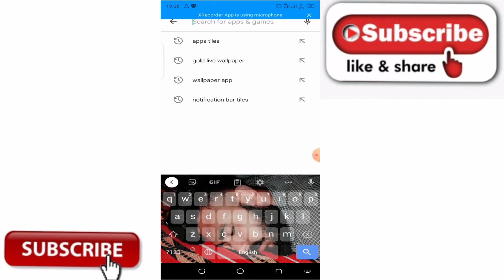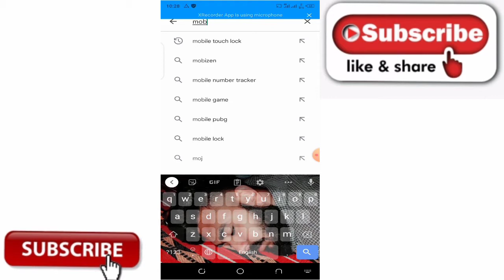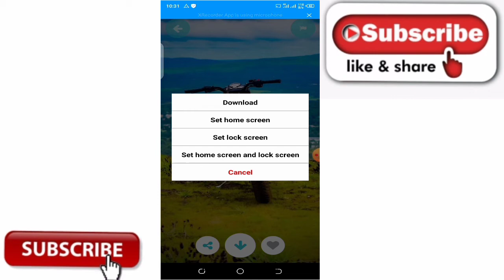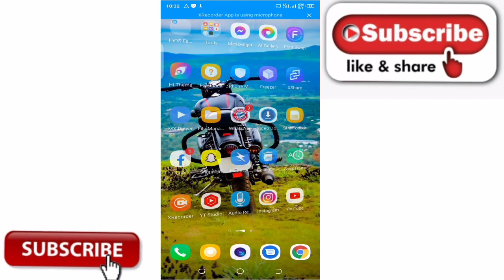بہت ہی کمال کی ایپ جو کسی کو نہیں پتا ۔۔| Android Mobile App ...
boht hi Kamal ki ringtone Jo ap ko parshan kr dy gi ap ma sy Kisi ko nai pta ho gi

Haseeb ki Dunya